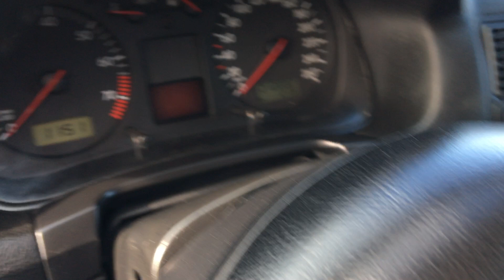2001 Volkswagen Golf IV 1.6 - Benzin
Kedves ügyfeleink!

Látogassanak el hozzánk személyesen:
4465 Rakamaz, Tokaji út, Shell kút mellett

"Mert a bizalom soha nem megy ki a divatból."